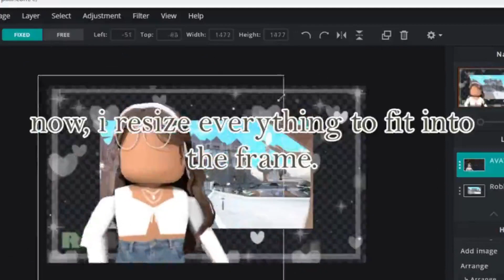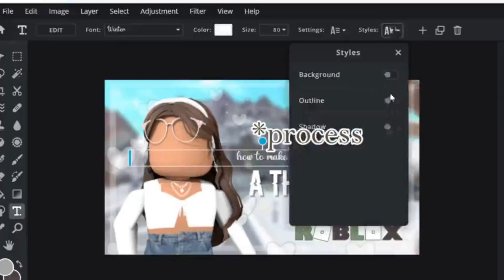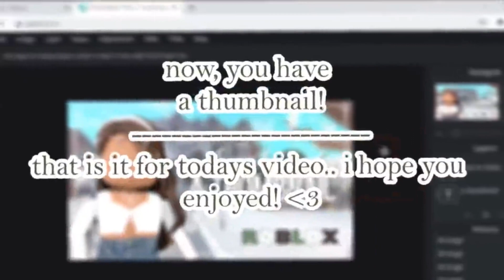(MARCH 2021) how i edit my thumbnails! | roblox youtube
in todays video you will see a visual and tutorial of how i create my march 2021 thumbnails!